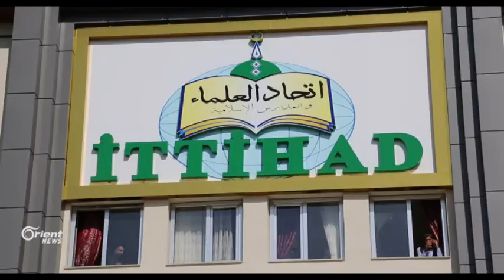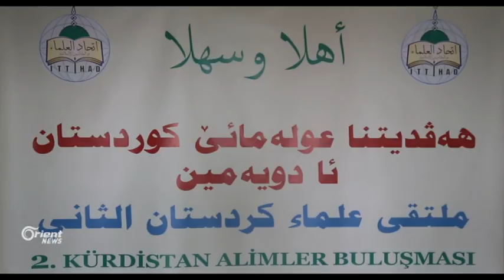Li Amedê Dîdara zanist û pîrmendên islamî yên Kurdistanî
Li Amedê yeketiya zanîst û pîrmendên Islamî yên herçar parçeyên Kurdistanê bi dîdrek ve rabûn û banga yekrêzî û yeketiya Kurdên misliman kirin, herwisa li ser mafê dewletbûna Kurdan jî tekez kirin